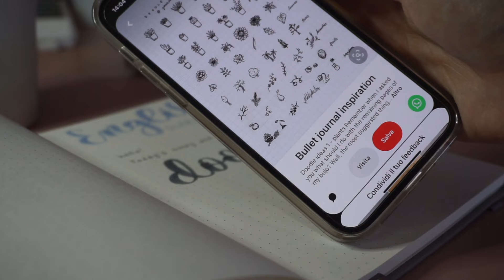50 IDEE Per Bullet Journal!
Hello! Non è stato facile arrivare a 50 idee originali per il bullet journal, ma ecco qui un bel video con tanti esempi per riempire le vostre pagine! ♥︎
Alcune sono anche abbastanza "estive" e perfette per le vacanze☀️

- About me -
Name: Giorgia
Country: Italy
Age: 21